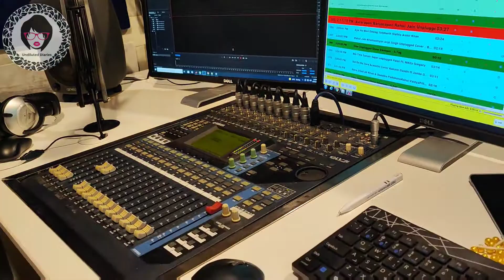Meeting Another Celebrity at Radio Station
Countless By The Official Sound Studio